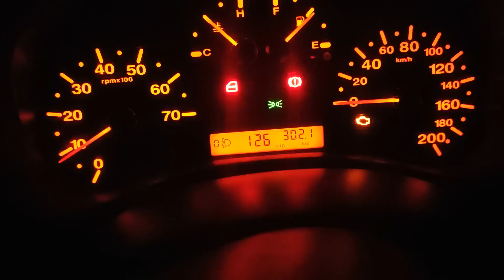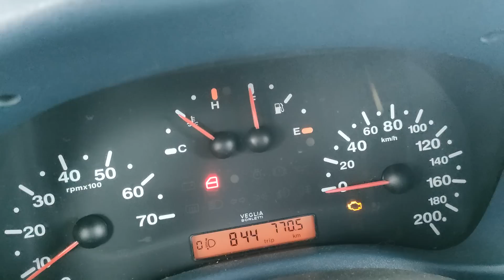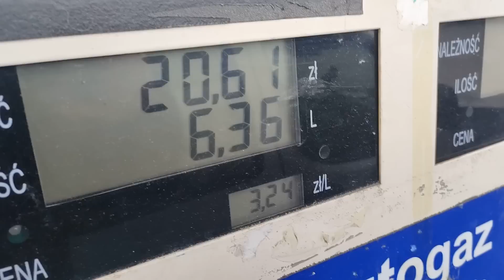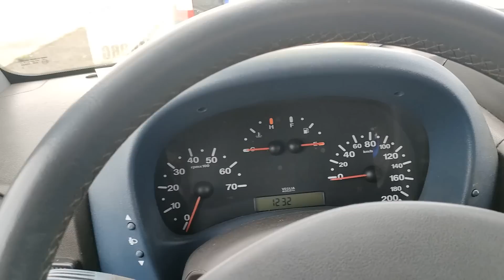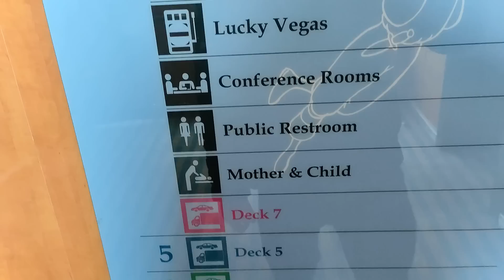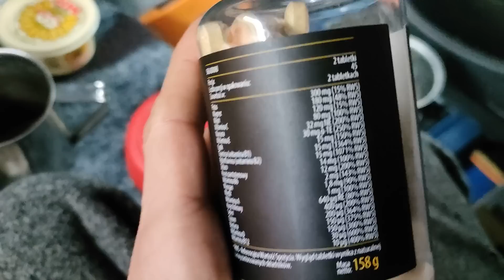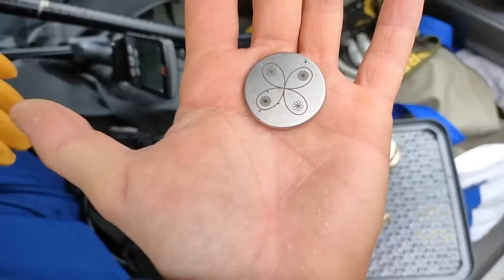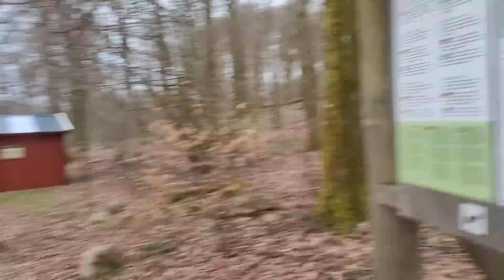START WYPRAWY! Pierwszy dzień poszukiwań i już mam srebro !!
Wsparcie kanału patronite 100% dla twórcy 👇
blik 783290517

Nr konta
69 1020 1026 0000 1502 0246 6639

Każda złotówka leci na paliwo jedzenie internet za granicą 💪
Filmy robię dla Was nie dla siebie - pamiętajcie o tym 💪